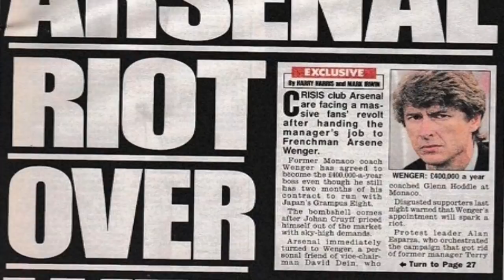What if Mikel Arteta becomes Arsenal Manager?